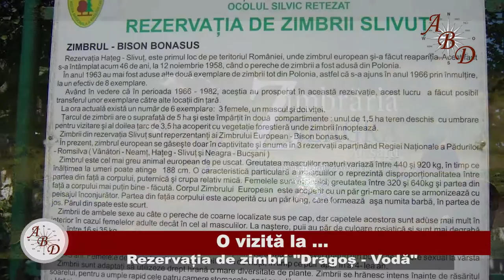O vizită la Rezervația de zimbri Dragoș - Vodă